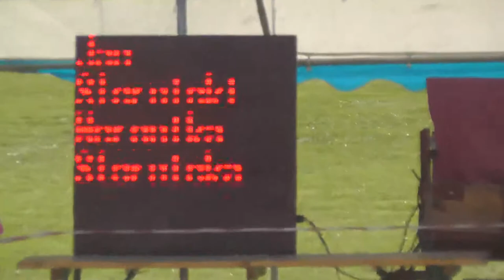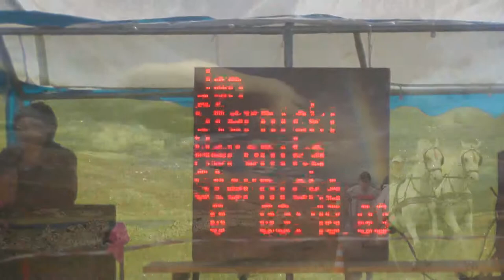KMM Liga Zaprzęgowa - Jan Sternicki p.2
I zawody Kujawsko-Mazursko-Mazowieckiej Ligii Zaprzęgowej w Świeciu nad Osą 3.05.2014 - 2 przejazd Jana Sternickiego z luzaczką Weroniką Sternicką , konie: Korsarz i Poseł - Stajnia Grążawy - 4 miejsce